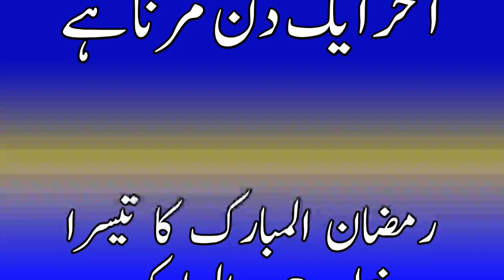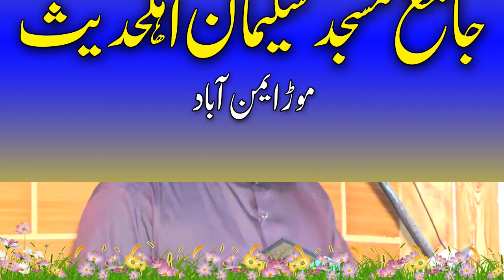Fidaurehman Tayyab Ramzan Ka Teesra Khutba Juma | 15 May 2020